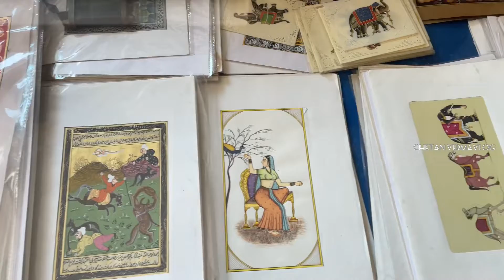Indian wild life art / ranthambhore school of art sawai madhopur rajasthan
Rajasthani  handicrafts village tour ( sawaimadhopur artists at work )

दोस्तों उम्मीद है आपको ये vlog पसंद आया होगा अगर पसंद आया है तो vlog को like और share ज़रूर कर देना 🙏🏻❤️